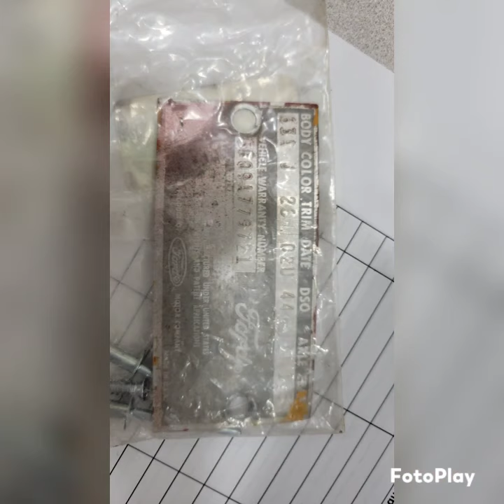1965 Ford Mustang Fastback Photos